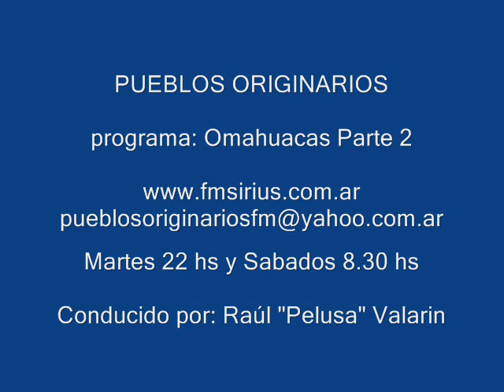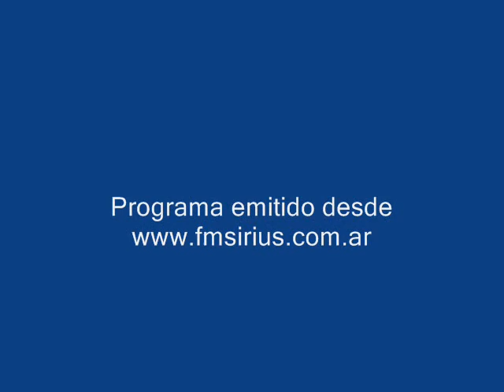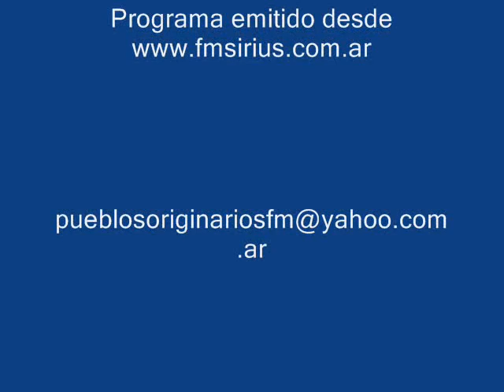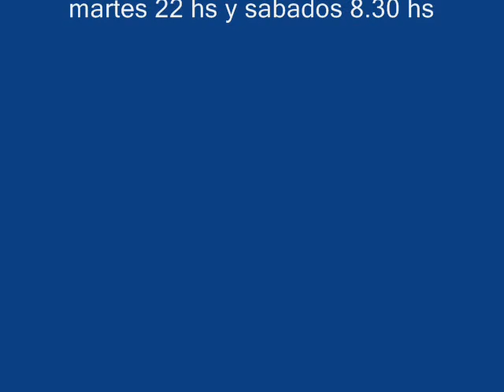Omahuacas Parte 2